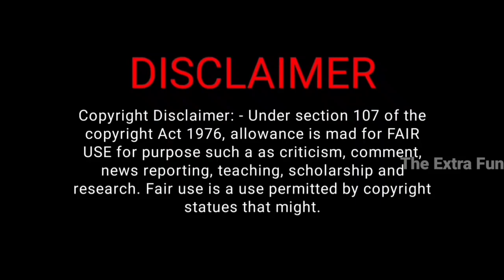🔥Alka Lamba Epic Exposed KK Sharma & Pm Modi 😜 || Godi Media Roast Video || Godi Media Bejjati